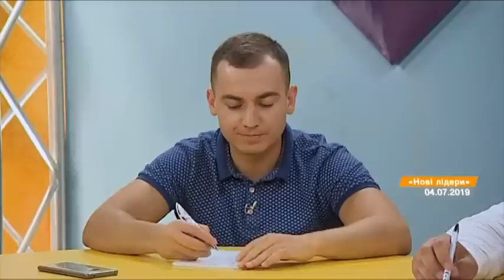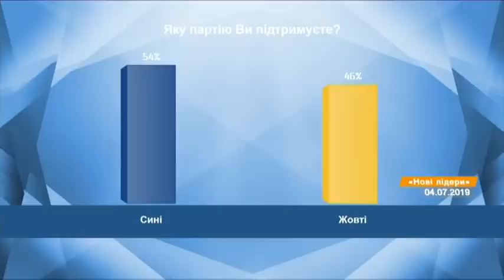Новые лидеры 2: как прошел первый прямой эфир и кто покинул проект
Первый прямой эфир Новых лидеров 2 на ICTV разделил ТОП-8 на две партии - желтых и синих с задачей разработать три самые необходимые реформы для Украины. Интрига заключалась в том, что каждый из четырех участников команды продвигал свой профильный проект, поэтому один должен был уступить свою идею.